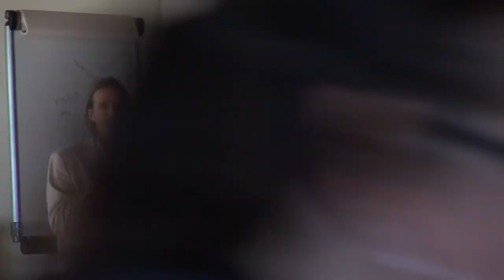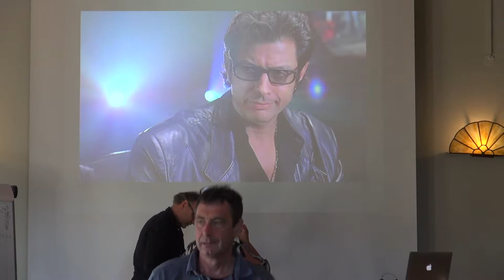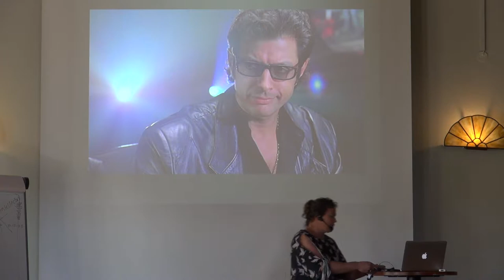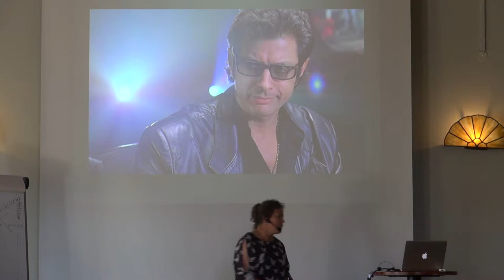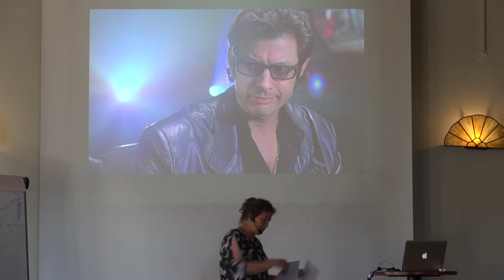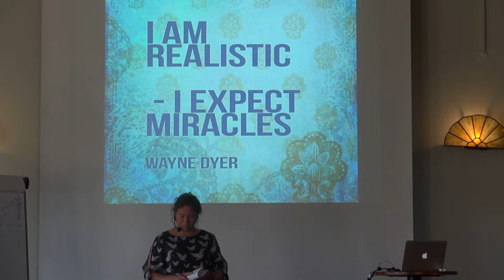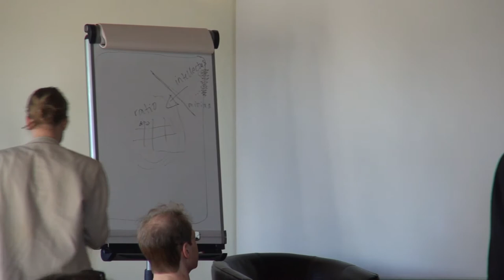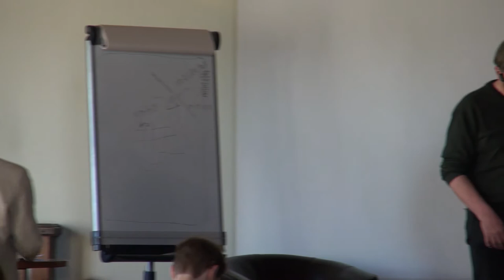ClimateExistence Day 3: Reflections: Movement and Maps - Told and Untold Stories of the Future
Reflections: Movement and Maps - Told and Untold Stories of the Future with Pella Thiel, Kevin Anderson and Per Johansson.